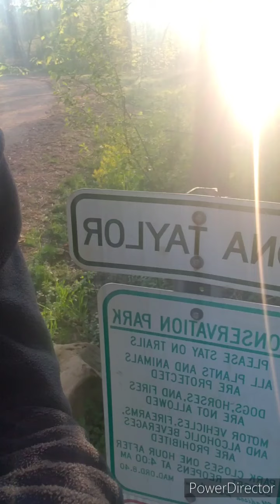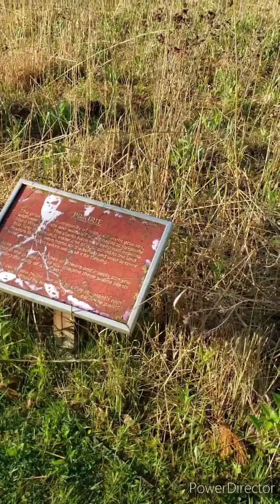May 21, 2020